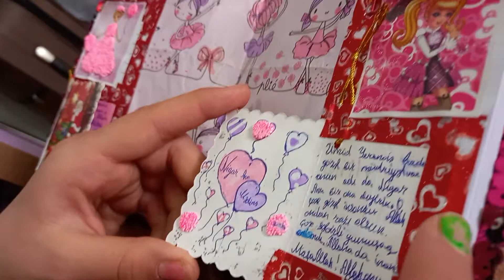Чудесная тетрадка Медины